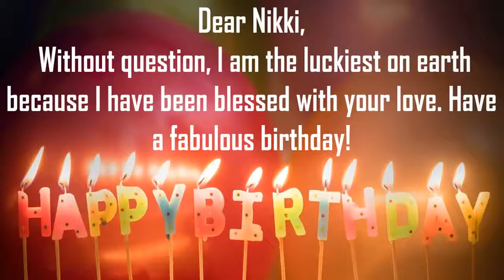Happy Birthday Nikki Image Wishes Lovers Video Animation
Happy Birthday Nikki Images for Him. Send PersonNikkized happy birthday wishes to Nikki in 1 min by installing GreetName App from google playstore.Hundreds of Romantic happy birthday wish templates to choose from for your husband/hubby, boy friend, lover, etc
GreetName has hundreds of image templates to choose from based on gender, age, and relationship. Pick the best image template. Enter Your Name and share Nikki Picture birthday wishes image as status on any social network such as facebook, whatsapp, instagram, telegram, etc

Wish You happy birthday Nikki
Many Many Happy returns of the day to Nikki
Happy Birthday To Nikki
I Love You Nikki